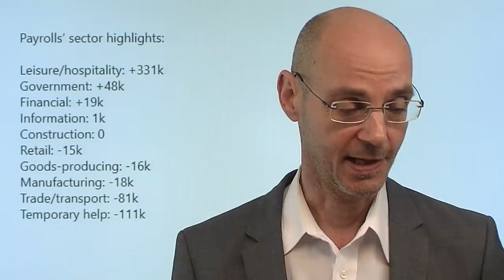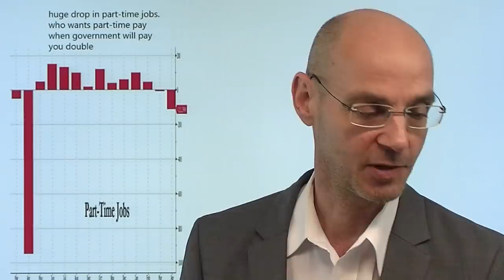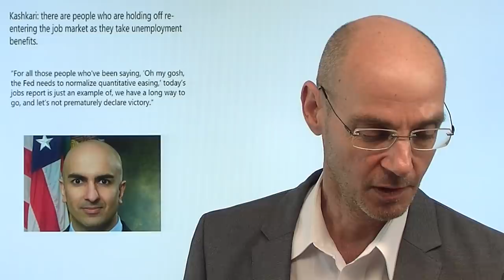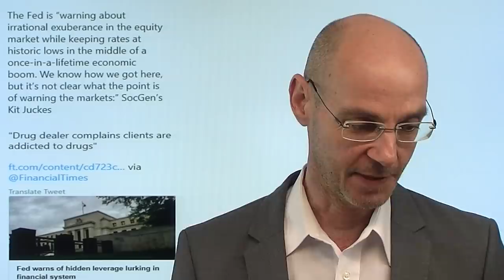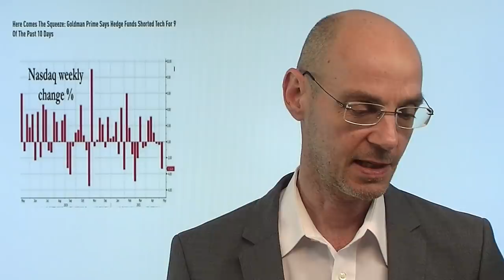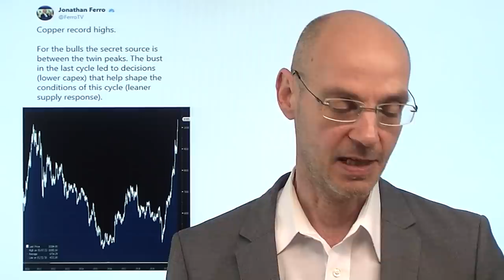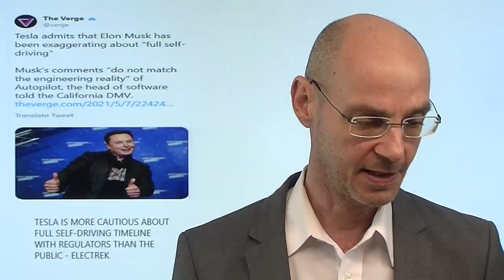Fed und Märkte - Dealer und Junkies! Marktgeflüster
Was heute passiert, ist so ungemein typisch für das Verhältnis zwischen den Märkten und der Fed - ein Verhältnis, das an die Beziehung zwischen Dealer und Junkie erinnert! Denn die extrem schlechten US-Arbeitsmarktdaten werden von den Aktienmärkten gefeiert, weil die Wahrscheinlichkeit eines frühzeitigen Ausstiegs aus der ultrtalaxen Geldpolitik durch die Fed geringer geworden zu sein scheint. Scheint! Denn nicht nur steigen die Rohstoffpreise weiter, sondern auch die US-Löhne sind überraschend stark angestiegen - dund damit das, was zu einem starken Anstieg der Inflation noch fehlte. Ohnehin zeigt eine Analyse der Daten: viele Amerikaner leben noch vom kürzlich ausgeschütteten Helikoptergeld - das senkt die Bereitschaft deutlich, vor allem in eher schlecht bezahlte Jobs zurück zu kehren..